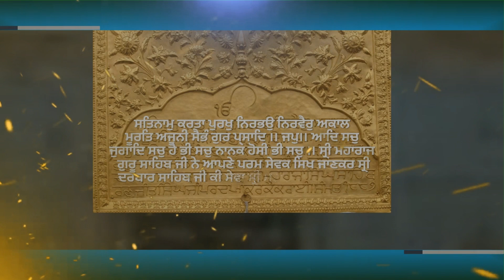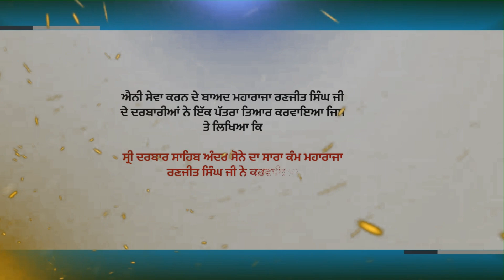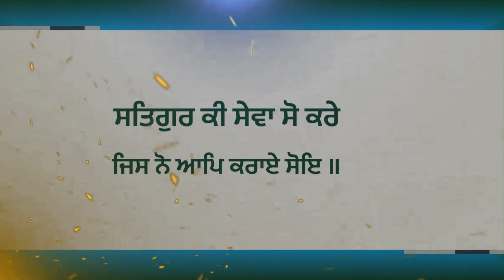PART 1 - DARBAR SAHIB - ਦਰਬਾਰ ਸਾਹਿਬ ਦੇ ਦਰਸ਼ਨੀ ਦਰਵਾਜ਼ੇ ਤੇ ਕੀ ਲਿਖਿਆ ਹੈ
ਸ੍ਰੀ ਦਰਬਾਰ ਸਾਹਿਬ ਬਾਰੇ ਰੋਚਕ ਤੱਥ Facts About Sri Darbar Sahib Everyone Subscribers GoldenTemple Harmandir Sahib Amritsar

Thanks